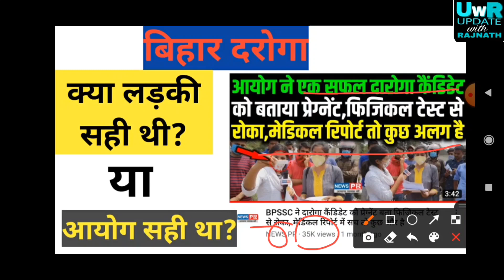बिहार दरोगा कैंडिडेट का सच आया सामने।। Update With Rajnath|| BPSSC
Bihar daroga ke time girls physical ke din is ldki ne ro ro kar aayog ke bare bola tha
ab iski sachhayi samne aayi wo aap dekhe